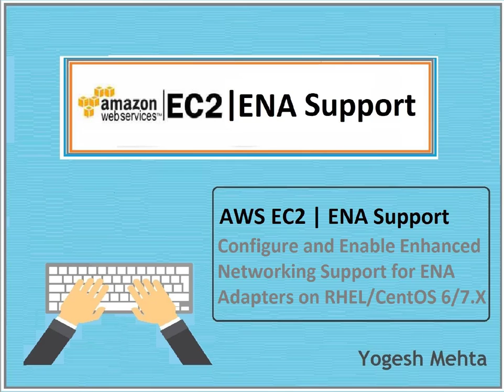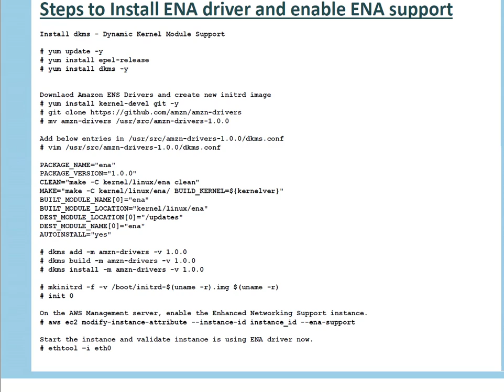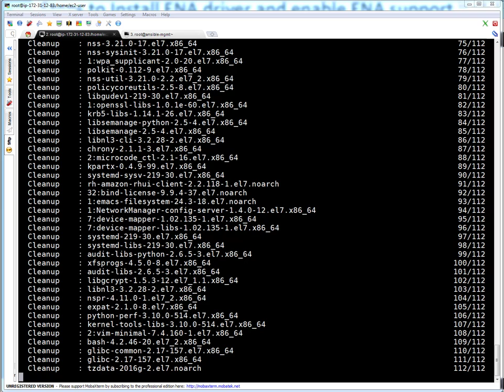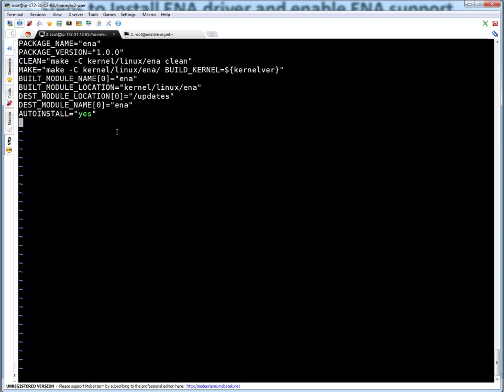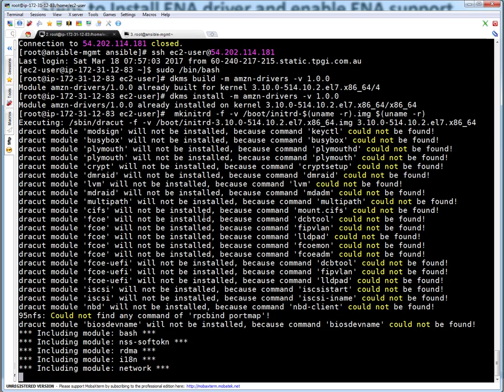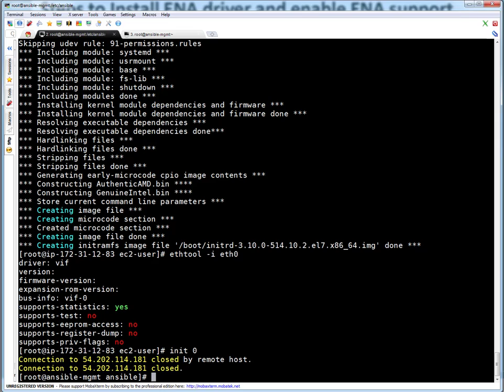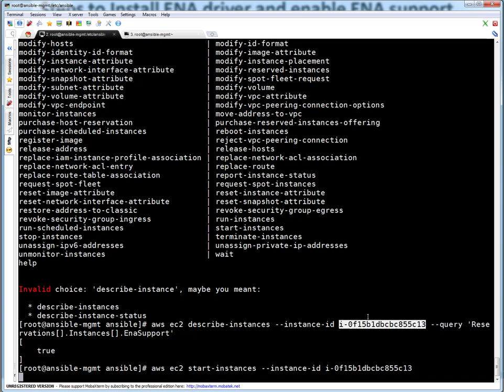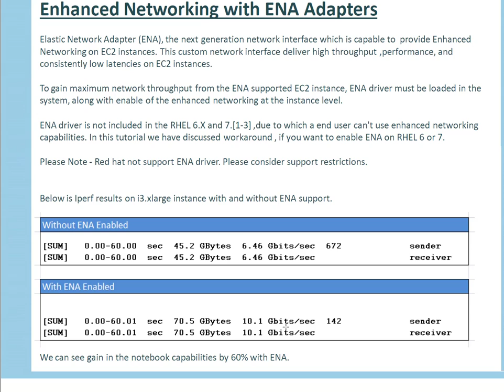AWS Cloud | EC2 Web Service | Configure and Enable ENA support for Enhanced Networking on RHEL 6/7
Elastic Network Adapter (ENA), the next generation network interface which is capable to  provide Enhanced Networking on EC2 instances. This custom network interface deliver high throughput ,performance, and consistently low latencies on EC2 instances.

To gain maximum network throughput from the ENA supported EC2 instance, ENA driver must be loaded in the system, along with enable of the enhanced networking at the instance level.

ENA driver is not included in the RHEL 6.X and 7.[1-3] ,due to which a end user can't use enhanced networking capabilities. In this tutorial we have discussed workaround , if you want to enable ENA on RHEL 6 or 7.

Please Note - Red hat not support ENA driver. Please consider support restrictions.